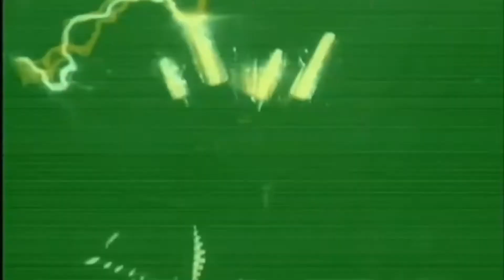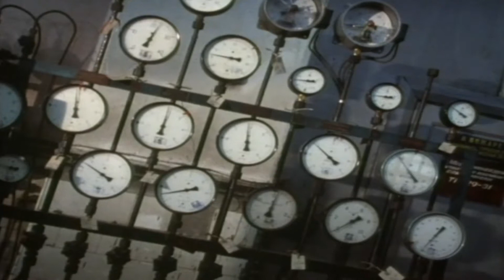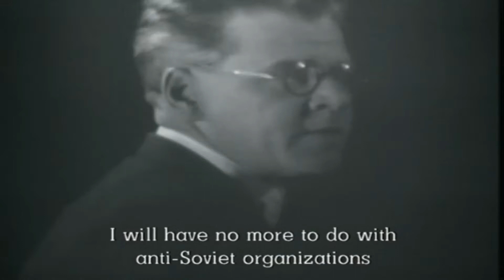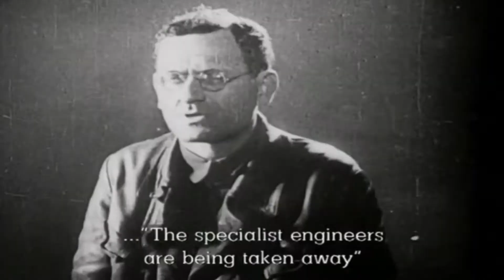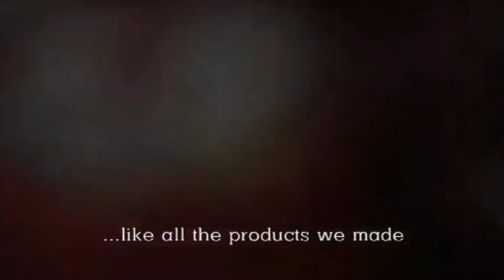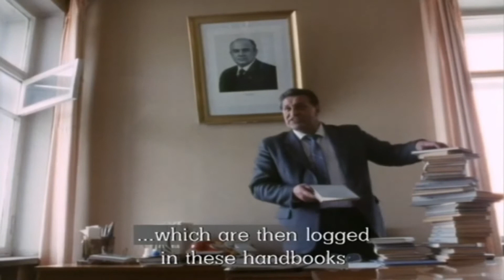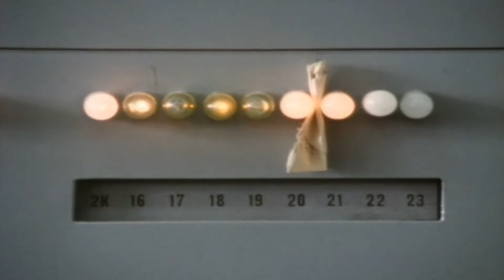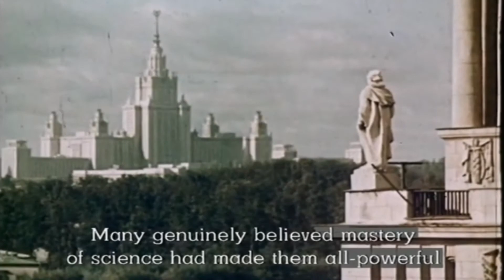PANDORA'S BOX PART 1 THE ENGINEER'S PLOT BY ADAM CURTIS